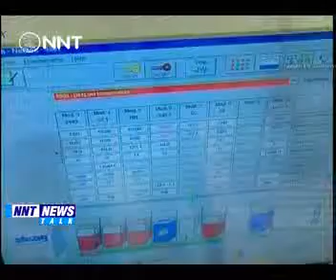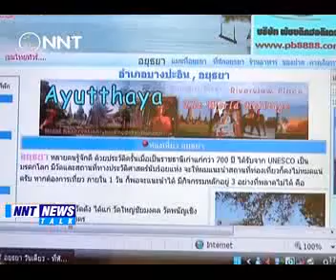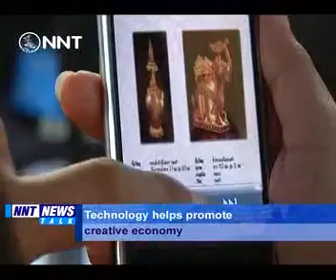Technology helps promote creative economy 1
NECTEC has initiated program-based researches in the next 3 years period (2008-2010). Those three flagships are Digitized Thailand, Smart Health and Smart Farm. The main objective of the flagship programs is to drive NECTEC's research works into applications in relevant real sector of Thai economy. The flagship strategy will ensure our direction to apply E-C-T-I technology into nation's problems.